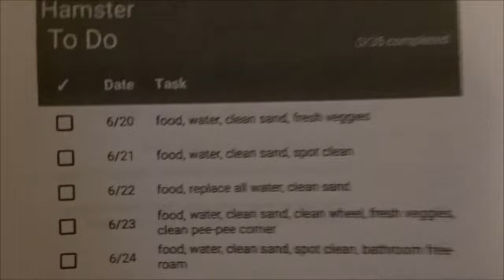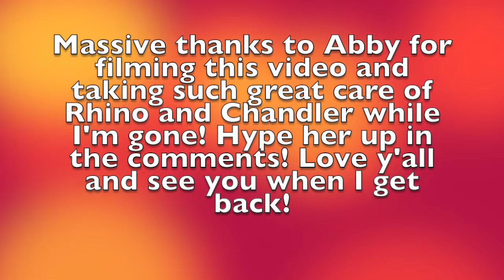HAMSTER VLOG // What Taking Care of 2 Hamsters is REALLY Like!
Hey, thanks for clicking on this video!
This video was primarily filmed by my sister Abby who has been taking care of my hamsters, Rhino and Chandler, while I have been gone for the past 3 weeks (only 2 more to go!). She filmed her experience!! I hope you guys enjoy seeing what taking care of a hamster is really like!

*SOCIALS*
Hamster instagram: @fuzz.ball.hams
Depop: @naturallynickyy
Pintrest: nickyreneeeeee